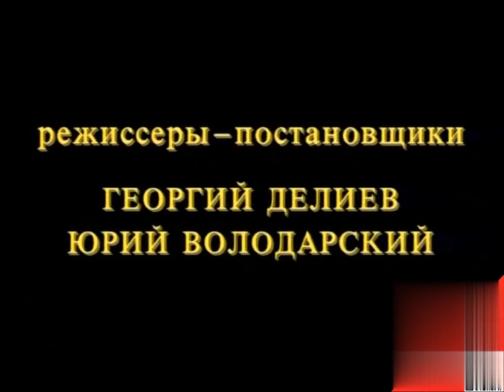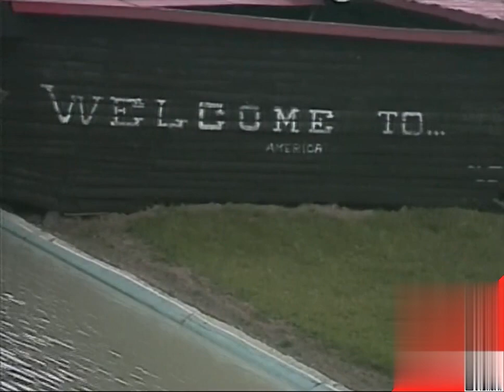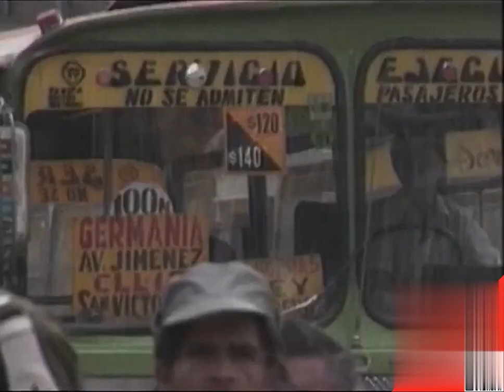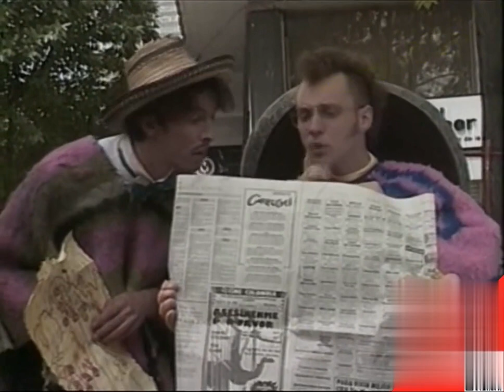Ukrainian masks in Colombia,watch everyone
comic and humorous videos of Odessa actors,watch everyone